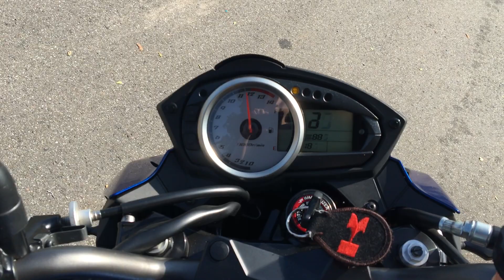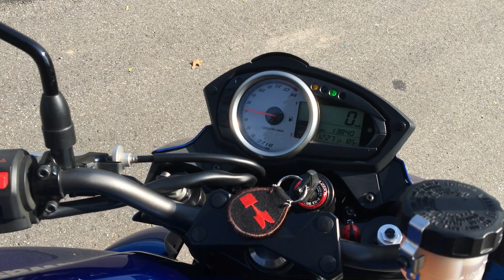Kawasaki Z750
748 cc , 106 HP, 78 NM Torque
13800 KM, Inline Four Cylinder
Stock besides short short license plate holder and rear fender

Kawasaki Z750 aus dem Jahre 2009
Mit gerade einmal 13800 KM
748 ccm Hubraum, 106 PS und 78 NM Drehmoment
Seidenweicher Reihenvierzylinder
Alles Serie bis auf den kurzen Kennzeichenhalter und die Hinterradabdeckung

Candy Imperial Blue